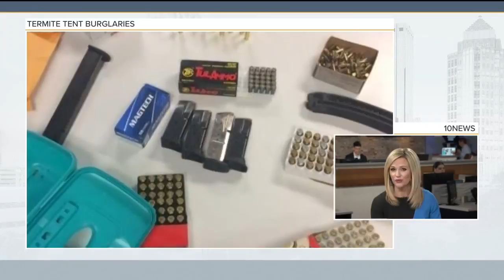Local man arrested for breaking into 12 houses being treated for termites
Man arrested for breaking into 12 houses being treated for termites